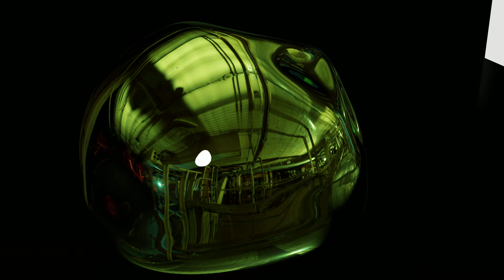Blender Tutorial, Easy Soft Body Simulation, Eevee (Olav3D Tutorials Results)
Blender tutorial, easy soft body simulation, Eevee, created by following Olav3D Tutorials video. Many variants on the tutorial, with the best saved for last (6 balls).